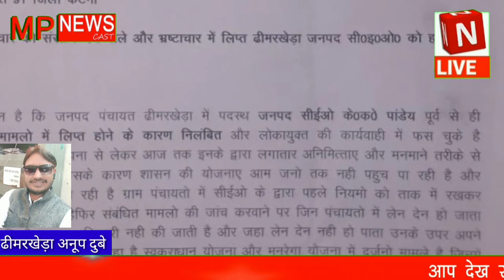*ढीमरखेड़ा जनपद सी ई ओ को हटाने प्रभारी मंत्री को कांग्रेसी पदाधिकारी सौंपेंगे ज्ञापन संवाददाता अनूप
*ढीमरखेड़ा जनपद सी ई ओ को हटाने प्रभारी मंत्री को कांग्रेसी पदाधिकारी सौंपेंगे ज्ञापन संवाददाता अनूप दुबे*